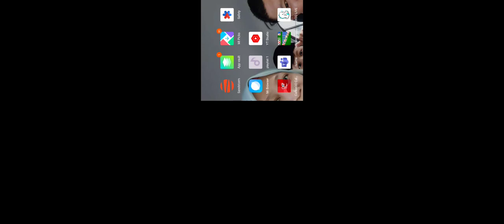BOCIL VIRUS KENA LANGGAR KERETA LEPAS TU MATI😭